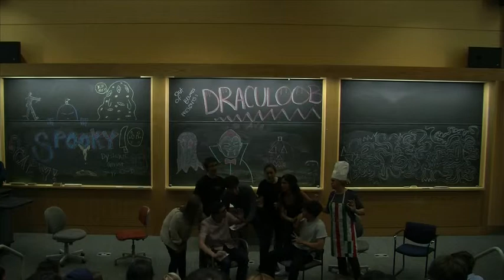"This One's On Me" Live Sketch @ DRACULOOB